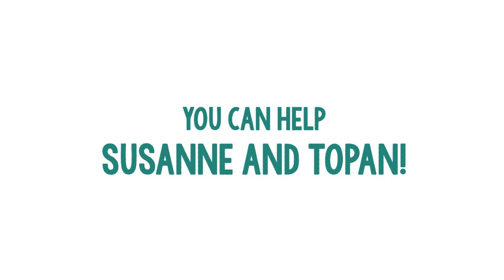BABY BULLETIN: Susanne and Topan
Sadly two new orphaned babies, Susanne and Topan, were rescued last week. A week on, we are very relieved to see their health improving in the Baby House -